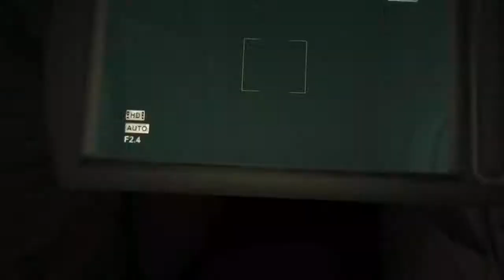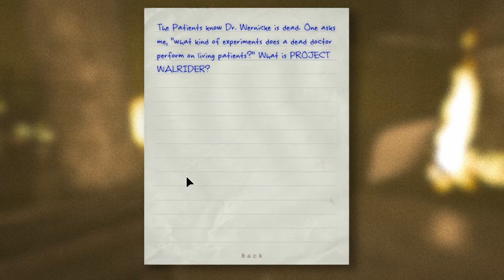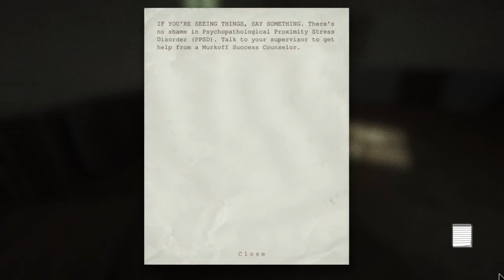Outlast Gameplay - Part 6